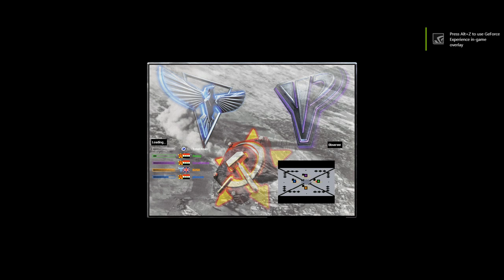Red Alert 2 & Yuri's Revenge - Oil in center - Moon version